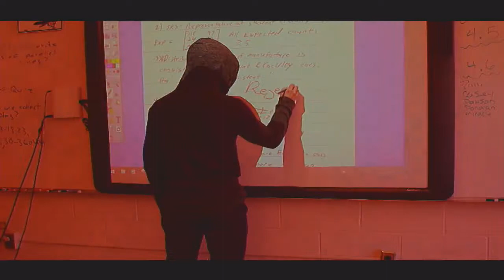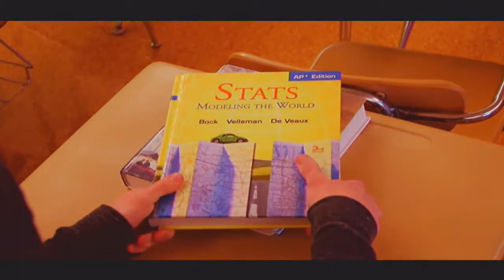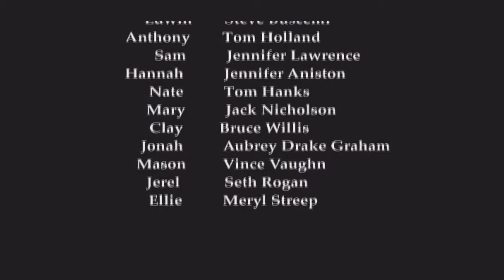2018 05 04